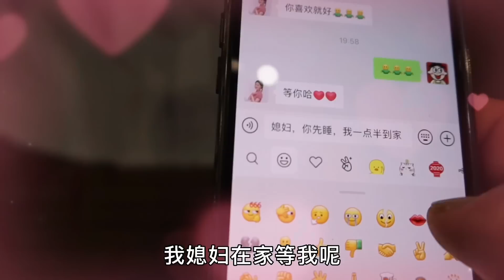去福建出差一天，盼盼迫不及待回家陪懷孕媳婦，還給媳婦帶了禮物